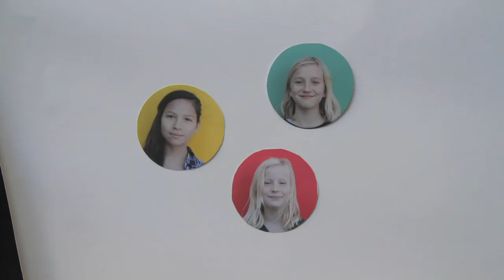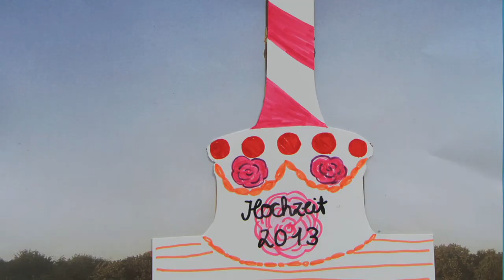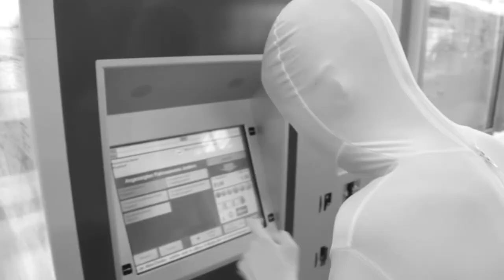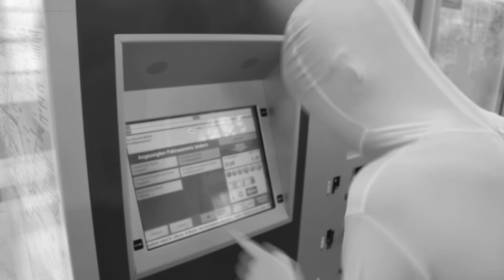Teens 24 . The Art of Banishing Boredom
Bored with the big city? Then it's time for an expedition into the urban jungle of Berlin in search of signs and symbols! From traffic lights and street signs to clocks, crosswalks, graffiti, stickers, and posters—the city is full of them. And sometimes, the closer you look, the more you discover elements of the urban landscape that—with a little humor and imagination—begin to look like faces, animals, or fantasy creatures.

Workshop with Stephan Müller and Frauke Menzinger.